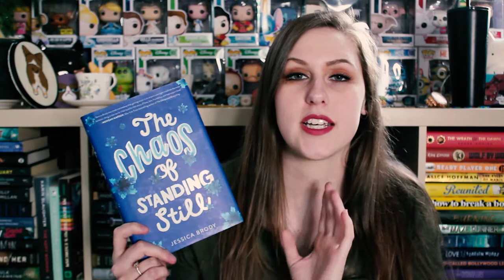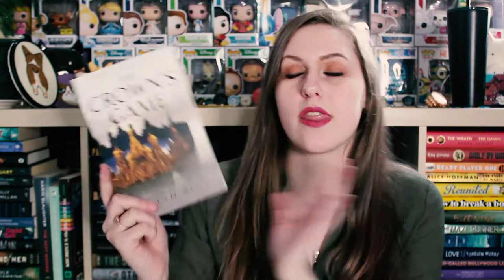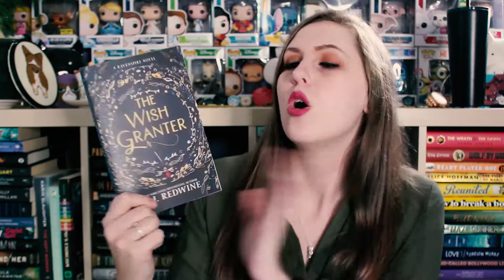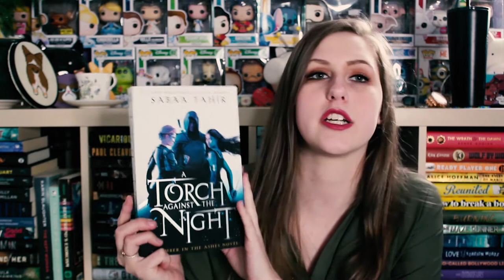BOXING DAY SALE?! | FETUS JAY FRIDAY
This was filmed back in 2019... I am aware of Book Outlet and their views, and I do not agree with them in any way.

I've read The Chaos of Standing Still (4/5 Stars), Perfect (3/5 Stars), The Wish Granter (4.5/5 Stars), and the entire Ember in the Ashes Series (4.5/5 Stats; 4.5/5 Stars; 5/5 Stars; 5/5 Stars)